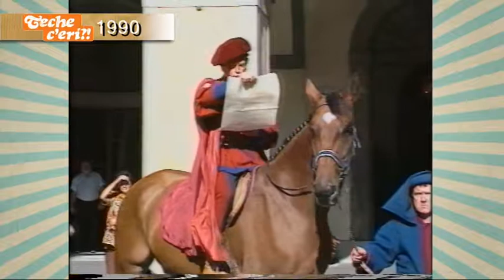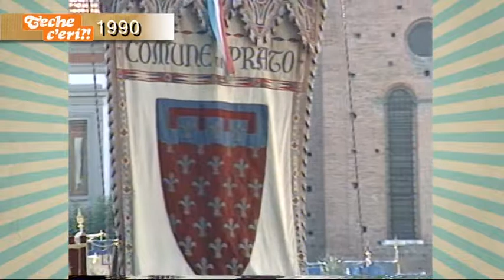Teche c’eri?! del 04-06-2018